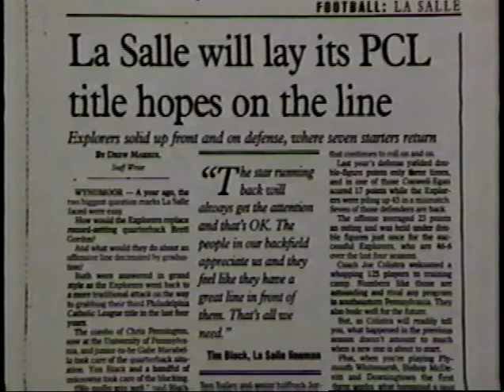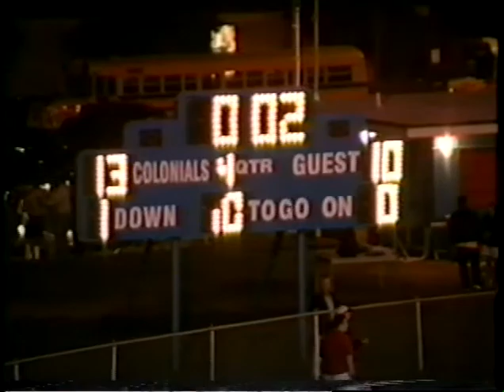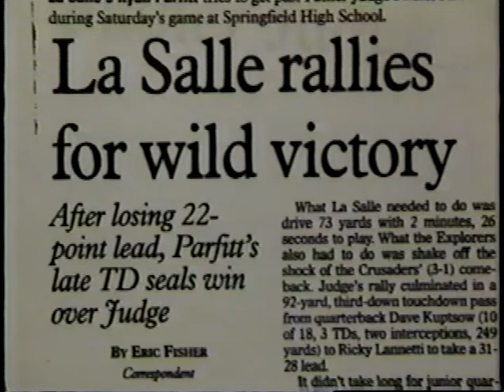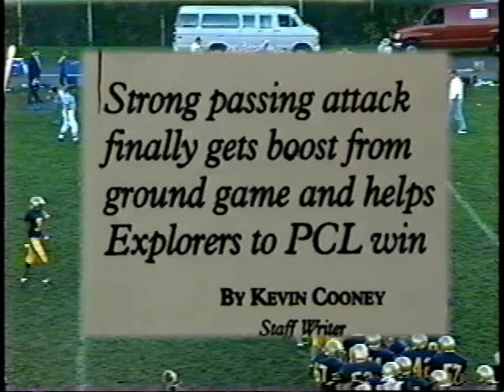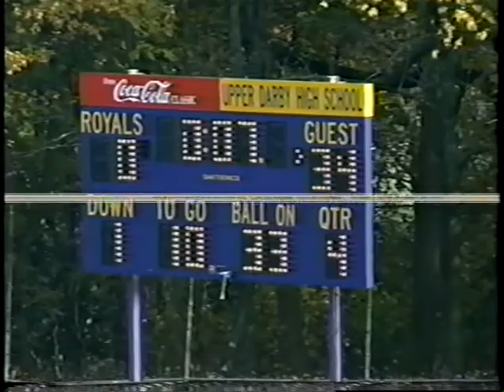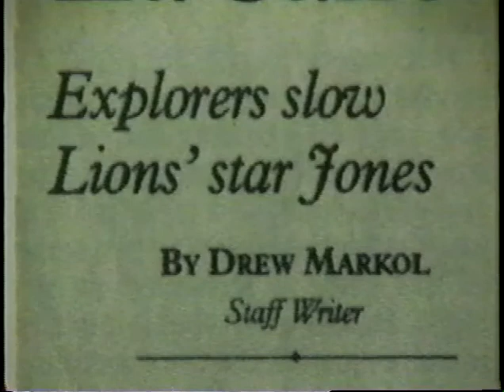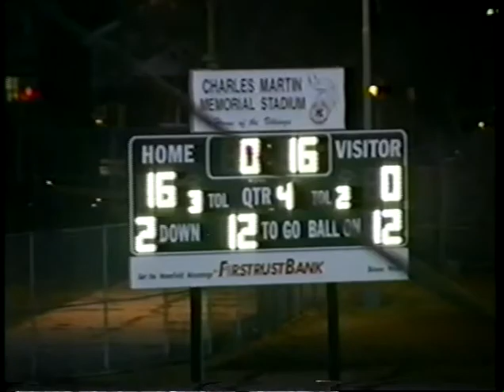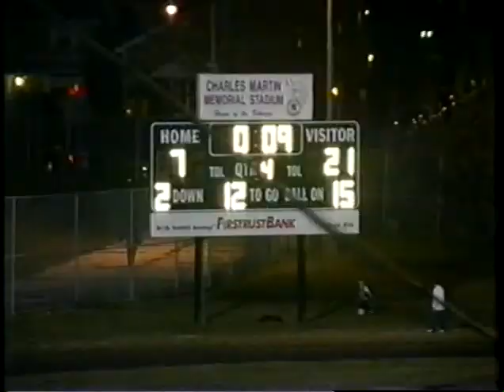1999 Philadelphia High School Football: La Salle Explorers Highlight Film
The tradition continues...